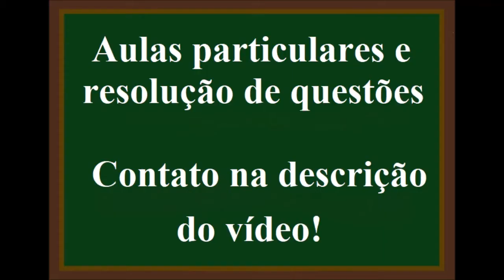Conversão de unidade de volume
Converta 0,22L em mL